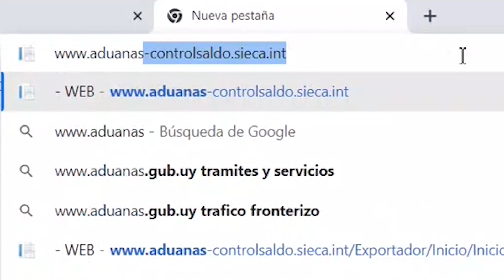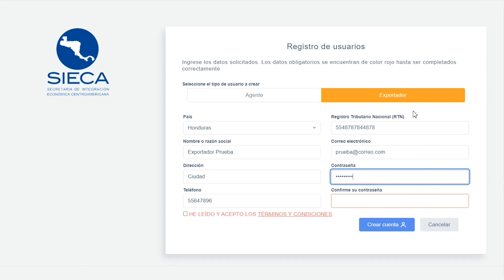Pasos del registro para adquirir saldo de la DUCA-F